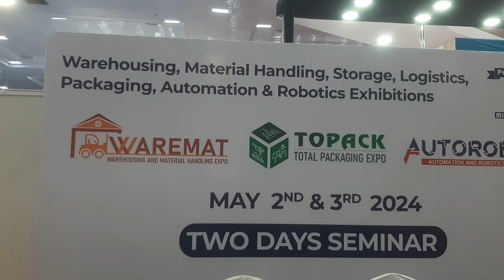Midaas Touch B2B 3-days Industrial Expo Opens at Chennai Trade Centre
Midaas Touch B2B 3-day Industrial Expo Opens at Chennai Trade Centre

Chennai: The third edition of the 3-day expo organized by Midaas Touch Events and Trade Fairs LLP opened at the Chennai Trade Centre in Nandambakkam in Chennai on Thursday with much enthusiasm and excitement from the industry circles down south and across India.

Over the years, this event has grown in stature and significance, showcasing innovation, excellence, and cutting-edge technologies in the fields of WAREMAT, TOPACK and AUTOROBOT, according to the organisers.

Speaking on the occasion, Chief Guest Mr Ruban Hobday, Regional Director, The Plastics Export Promotion Council, described Chennai as a city known for its vibrant culture and entrepreneurial spirit. “We are reminded of the immense potential that lies within each of us to drive change and progress. The theme of this year's expo, "Embracing Innovation, Shaping the Future," resonates deeply with the challenges and opportunities of our time," he said with a sense of pride.

“In today's fast-paced world, where technological advancements are transforming industries and reshaping economies, it is imperative for us to stay ahead of the curve, Mr. Ruban Hobday remarked with a sense of determination. He also said events like this provide us with a platform to exchange ideas, forge partnerships, and explore new frontiers of growth and development.

“I commend the organizers of this expo for their dedication and commitment in bringing together stakeholders from diverse sectors to collaborate, learn, and grow together. Their vision and passion are instrumental in fostering a culture of innovation and entrepreneurship in our society," he noted. “Engage with each other, seek out new perspectives, and challenge yourselves to think beyond conventional boundaries. Remember, innovation thrives in environments where creativity is encouraged, and collaboration is celebrated," he said with all earnestness.
“As we embark on this three-day journey of exploration and discovery, let us embrace the spirit of innovation and entrepreneurship that defines our collective aspirations. Together, let us dare to dream, dare to innovate, and dare to shape a better future for generations to come, Mr. Ruban Hobday said as a matter of advice to one and all.

D Vivekanandhan, Director, Midaas Touch Events and Trade Fairs LLP, said the expo has the potential to open the floodgates of opportunities to industries of all hues and the participants will have a chance to benefit from the ideas emerging at the brainstorming sessions on the first and second day of the B2B expo.

“There will be 150 stalls showcasing their industrial products in the three-day B2B expo and there is a likely footfall of around 8000 plus and a business transaction of Rs 60 crore," he said.
``The participants will have chances to explore cutting edge solutions and engage in insightful discussions and forge invaluable partnerships with leading experts and organisations from across the globe," Mr. Vivekanandhan said.

You Tube :-

MATHIOLI MUSIK